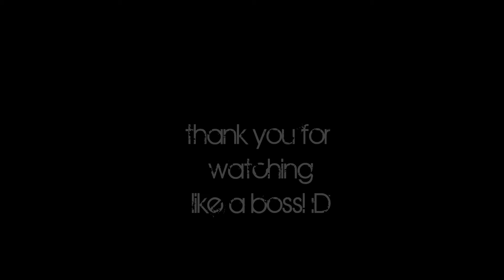Epic Survival #1 "im a boss!"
ima boss! :D
gimme a like
try get 2 likes :|